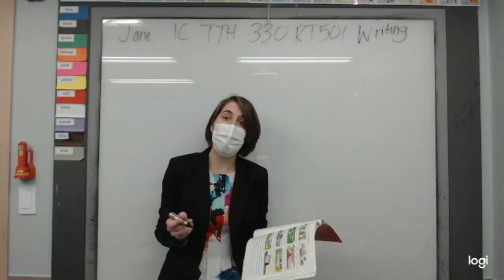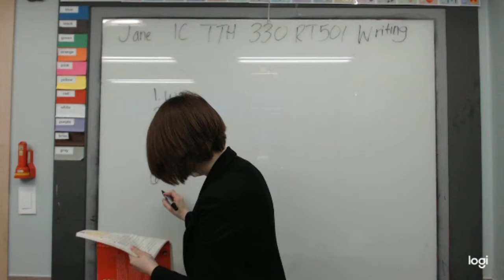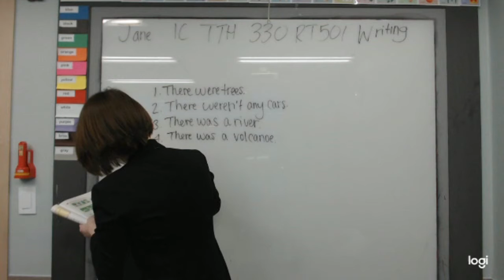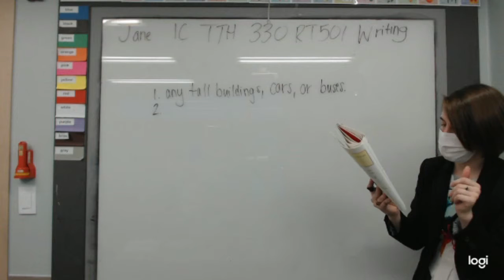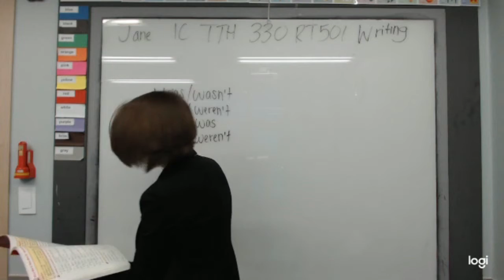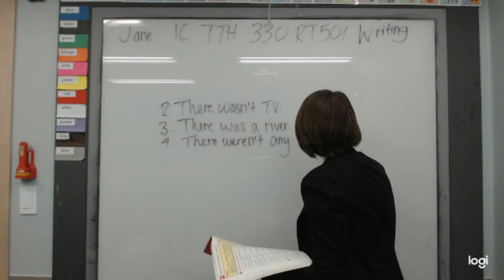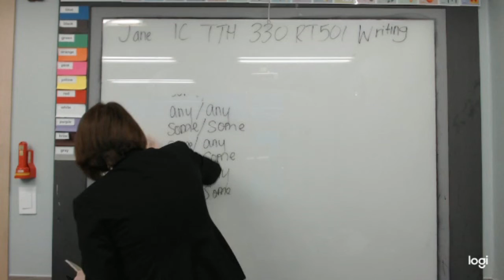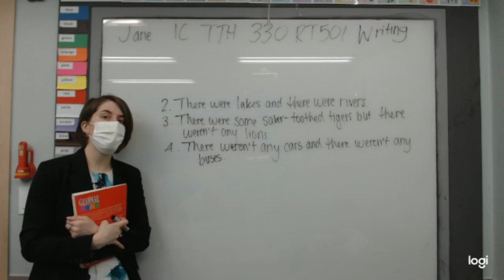1C Writing/ Grammar Zone 2/ Unit -21/ pgs. 62~65 (화목330 Jane 20 04 23)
수업시간 : TTH(화목) 3:30
Level : 1C
선생님 : Jane
교재 : Grammar Zone 2
                : Unit 21
  : Student Book pgs. 62~65
강의실 : RT501
강의일 : April 23, 2020